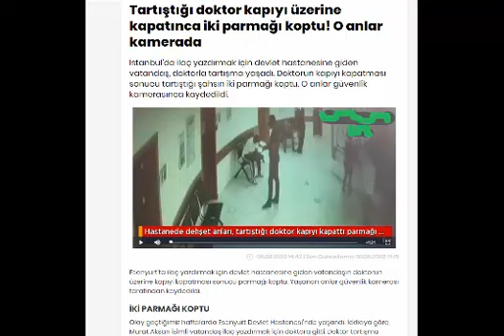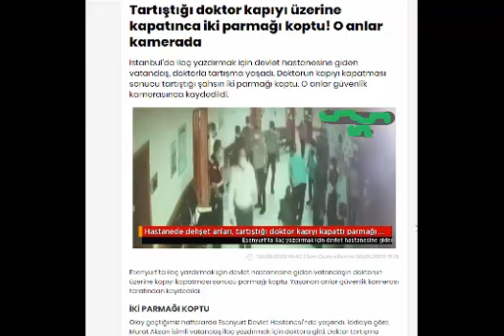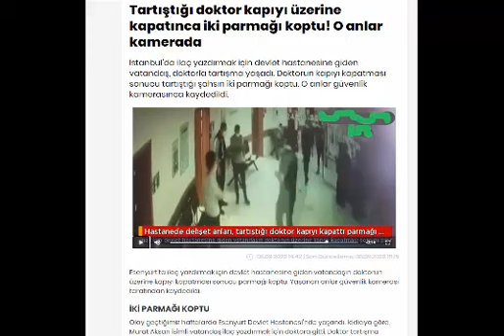DOKTOR HASTANIN İKİ PARMAĞINI KOPARDI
Tartıştığı doktor kapıyı üzerine kapatınca iki parmağı koptu! O anlar kamerada
İstanbul'da ilaç yazdırmak için devlet hastanesine giden vatandaş, doktorla tartışma yaşadı. Doktorun kapıyı kapatması sonucu tartıştığı şahsın iki parmağı koptu. O anlar güvenlik kamerasınca kaydedildi.
Esenyurt'ta ilaç yazdırmak için devlet hastanesine giden vatandaşın doktorun üzerine kapıyı kapatması sonucu parmağı koptu. Yaşanan anlar güvenlik kamerası tarafından kaydedildi.İKİ PARMAĞI KOPTUOlay geçtiğimiz haftalarda Esenyurt Devlet Hastanesi'nde yaşandı. İddiaya göre, Murat Aksarı isimli vatandaş ilaç yazdırmak için doktora gitti. Doktor tartışma sırasında Aksarı'nın üzerine kapıyı kapattı. Kapı kapanması üzerine Aksarı'nın iki parmağı koptu. Yaşanan olay güvenlik kamerasına da yansıdı. Görüntülerde Aksarı'nın odaya girmesi ve sonrasında çıkarken kapının kapanması Aksarı'nın parmağının kanaması ve görevlilerin yeri temizlemesi yer alıyor.